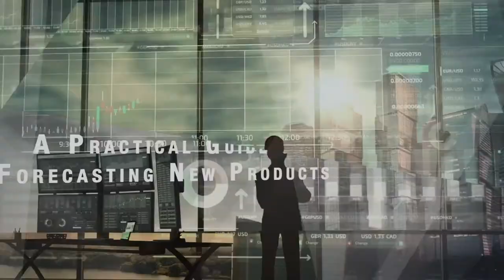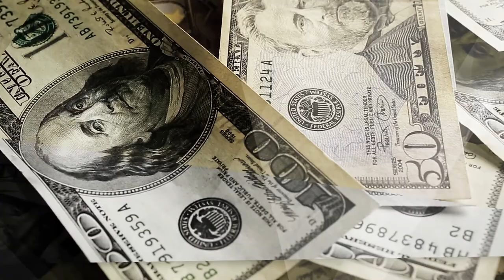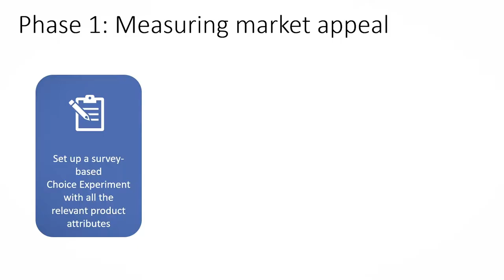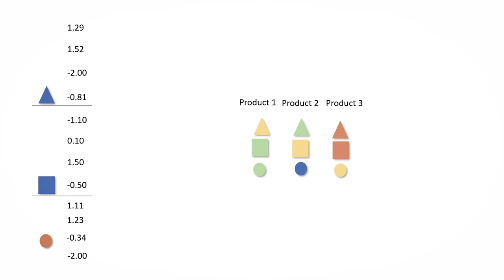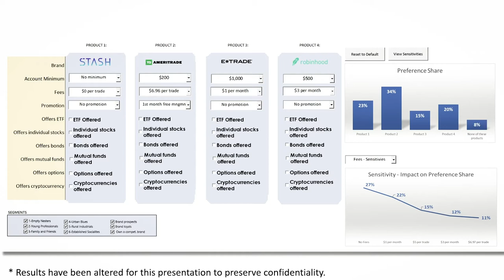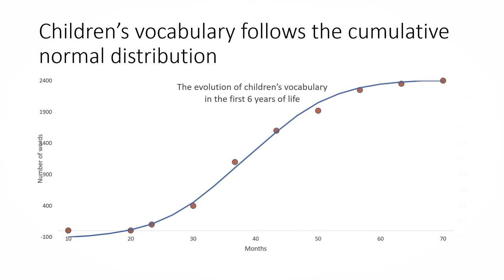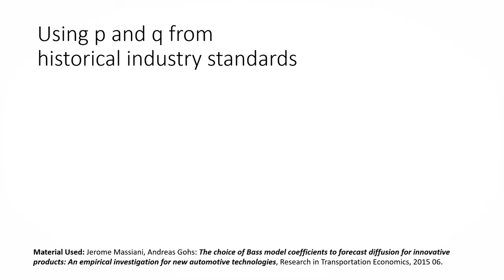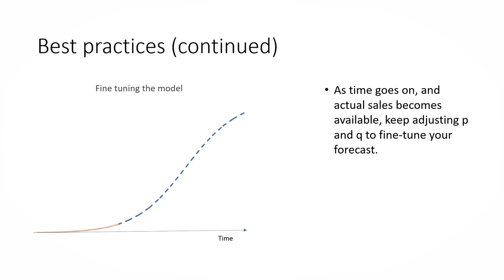A Practical Guide to Forecasting New Products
Forecasting is the “ground zero” in business management. Without knowing what demand there is for a product, there is no effective budget – and without a budget, there is no hiring, production or advertising.  Without forecasting there is no business. Forecasting impacts everyone.
Forecasting has long been a topic surrounded by mystery and smoke and mirrors. Today, we’re equipped with more sophisticated approaches, methodologies and tools for forecasting than we were even 20 or 50 years ago. Ever since Everett Rogers published his findings on product adoption in Diffusion of Innovation (published in 1960), spreadsheets the world over have incorporated his 5-phase innovation curve into business forecasts.
The video is aimed at mostly marketers or market research managers, many of whom may not to be overly technical, but interested in establishing within their own organizations a method for forecasting incorporating customer feedback and well accepted formulae they can apply. In this video, I  walk you through the theory and demonstrate the steps in the process to arrive at an accurate forecast. The process has two main phases:
1. In phase one, a conjoint analysis is used to establish a market potential.
2. In the second phase, the market potential is applied to the Bass Model principle.
In the two-step process, my intention is to establish a standard procedure – a notion that conjoint is an integral part of forecasting. And while forecasting can certainly be done without conjoint, a process that involves conjoint creates a solid foundation on which to build corporate forecasts on. Once a market potential (i.e.: preference share) is calculated, I will walk through how to apply the Bass model once the market potential is calculated to arrive at a reasonable product forecast. My hope is to leave you “well armed” with a solution to a frequent need, and an understanding of how conjoint analysis is a necessary tool in your toolbox to provide accurate forecasts.
These are works I refer to in this video:
Joan Schneider and Julie Hall - Why Most Product Launches Fail. Harvard Business Review, April 2011
Theodor Modis, PhD. Predictions,  published by Simon and Schuster, 1992
Everett Rogers, Diffusion of Innovation (3rd edition), London: The Free Press 1983
Frank M. Bass: A New Product Growth for Model Consumer Durables, Management Science Vol. 15, No 5. Theory Series (Jan 1969) pp. 215-227
Jerome Massiani and Andreas Gohs: The choice of Bass model coefficients to forecast diffusion for innovative products: An empirical investigation for new automotive technologies, Research in Transportation Economics, 2015 06.